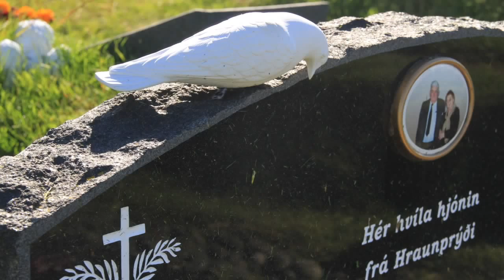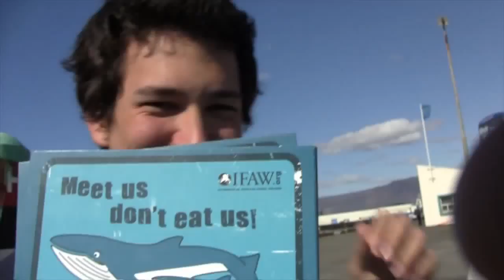Islanda, PARTE SECONDA storia di terra acqua aria fuoco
Una storia per GRANDI E PICCINI
L' Islanda è una autentica sorpresa. Seguite con attenzione questa storia, raccontata da Vatna e Jokull, una coppia di troll giganti che si trovano nella via principale di Akureyri, la capitale del nord Islanda. Per la cronaca VATNAJOKULL è il  ghiacciaio più grande dell'isola e d'Europa.
C`è un proverbio  Siciliano che dice così.
Terra, Acqua, Vientu, e Fuocu, dacci luocu e lassala passari : che le quattro forze della natura non si possono fermare (dal sito